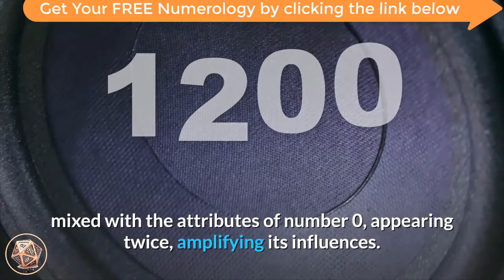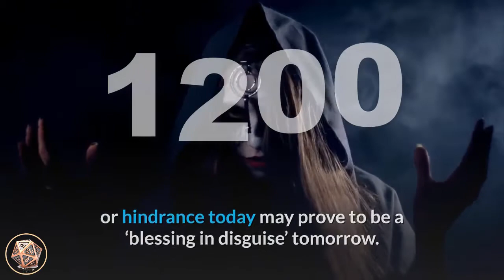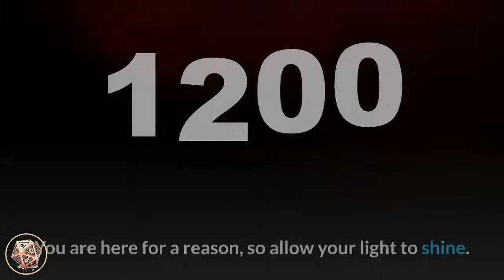🔴 Angel Number Meanings 1200 ✅ Seeing 1200 ✅ Numerology Box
Number 1200_meaning is made up of the vibrations of number 1 and number 2, mixed with the attributes of number 0, appearing twice, amplifying its influences. Number 1 promotes changes, new beginnings and ventures, ambition and tenacity, self-leadership and assertiveness, initiative, instinct and intuition. Number 1 carries the energy of striving forward and pursuing goals, and relates to creating our own realities by our thoughts, beliefs and actions. Number 2 lends its vibrations of duality, balance and adaptability, diplomacy and co-operation, faith and trust and serving your Divine life purpose and soul mission. It is also the number of partnerships, love and family. Number 0 represents potential and/or choice, a spiritual journey, developing your spiritual aspects, listening to your intuition and higher-self, eternity and infinity, oneness and wholeness, continuing cycles and flow, and the beginning point. Number 0 also relates to the God force/Universal Energies/Source, and magnifies the influences of the numbers it appears with.

Angel Number 1200 is a message from your angels not to be hindered by old and out-dated habits that need to be changed. What may seem to be an obstacle or hindrance today may prove to be a ‘blessing in disguise’ tomorrow.

angel_number_1200 tells you to look to new experiences with optimism as they will bring about favourable and positive effects and opportunities. This helps with achieving goals and aspirations, and allows for the old to be replaced with the new. Have faith and trust that outcomes will be favourable and beneficial to you. Angel Number 1200 is a message to trust that all will work out for the highest good of all.

When the Angel Number 1200 appears your angels may be telling you to look to new and different ways to beautify and enhance your home, garden and surrounds. Use the principles of Feng Shui and add some freshness to your home with a view to upgrading and reinvigorating your environment. A positive atmosphere fosters positive energies and the angels encourage you to surround yourself with love and gaiety.

Angel Number 1200 tells you to ensure that all you put out to the Universe is of a positive nature. Stay on a positive path and to use your natural lightworking skills, talents and abilities to their utmost for the benefit of yourself and others. You are here for a reason, so allow your light to shine.